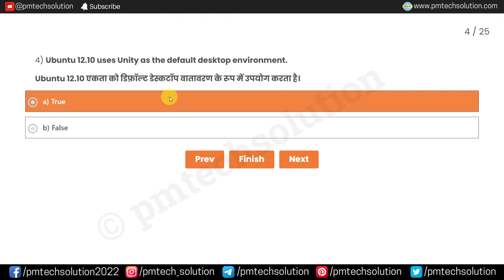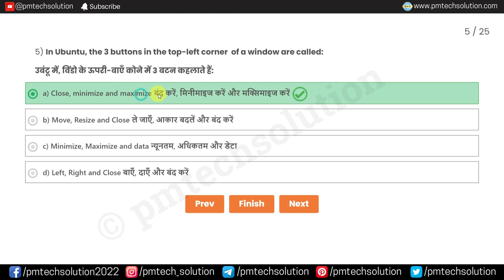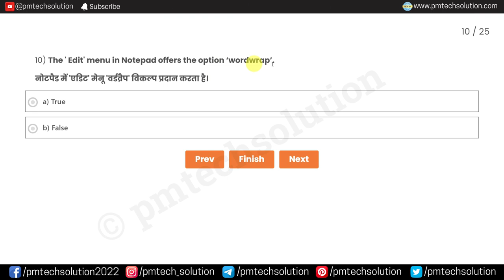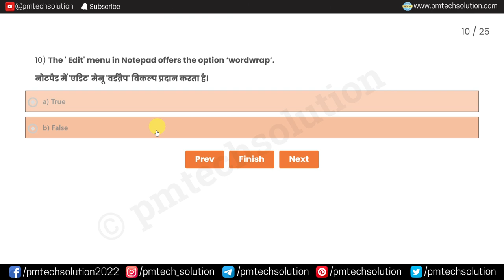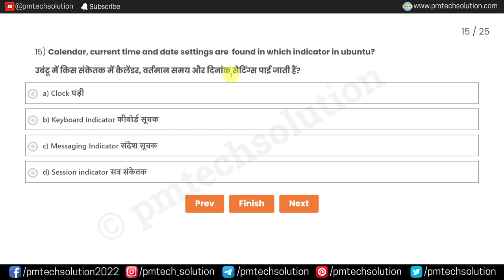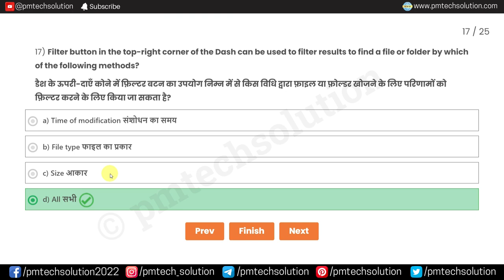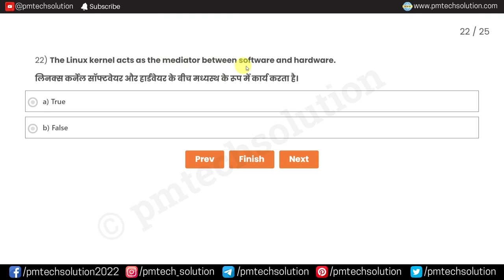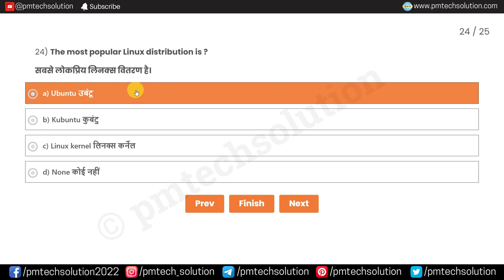PMG Disha Exam Question and Answer 2023 | Hindi and English Question and Answer | Part 5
In this video we explain 25 Questions of PMG Disha exam Questions and Answer Online Paper.

यदि आप PMGDISHA Exam के प्रश्नों का ऑनलाइन प्रैक्टिस करना चाहते है तो हमारे वेबसाइट पर विजिट करें

🎁यदि आप PMGDISHA Final Exam 2023 के सभी 300+ Questions and Answers का PDF डाउनलोड करना चाहते है तो यहाँ से डाउनलोड कर सकते है 👇

Download Our Other Best Ebooks Questions Answer PDF with Free Online Mock Test
(हमारी अन्य सर्वश्रेष्ठ ईबुक प्रश्न उत्तर पीडीएफ मुफ्त ऑनलाइन मॉक टेस्ट के साथ)

Our YouTube Gears :
Best Mic for Recording
My Laptop (Video Editing)
Keyboard & Mouse
Handheld Gimbal